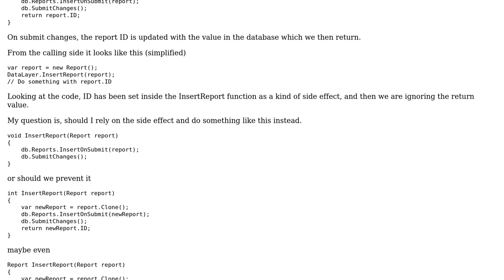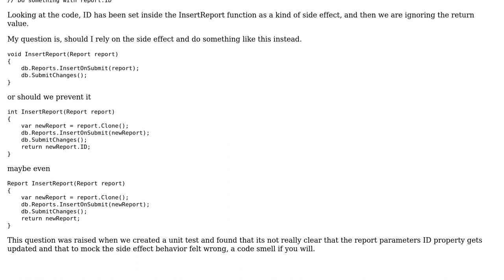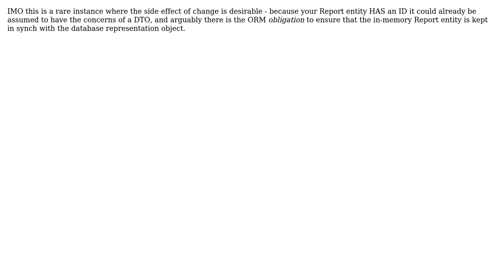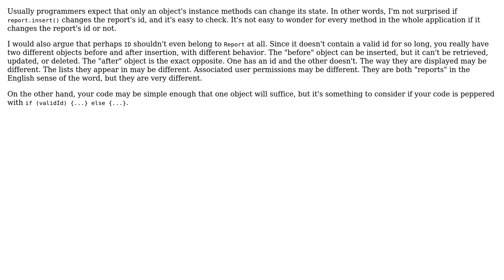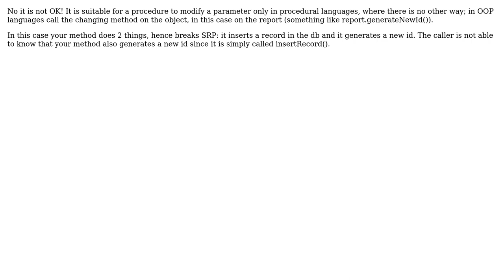Software Engineering: Is it OK for a function to modify a parameter (5 Solutions!!)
Software Engineering: Is it OK for a function to modify a parameter

With thanks & praise to God, and with thanks to the many people who have made this project possible! | Content (except music & images) licensed under CC BY-SA | Music | Images & others | With thanks to user StuartLC user Random42 user Karl Bielefeldt user John Petrak user Ben Hughes user Arseni Mourzenko and the Stack Exchange Network Trademarks are property of their respective owners. You are responsible for your own actions.